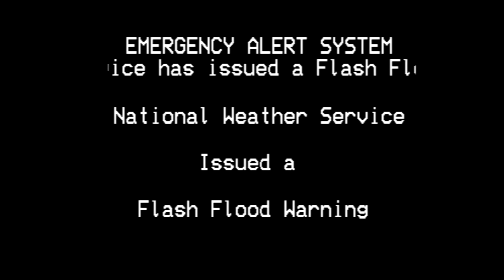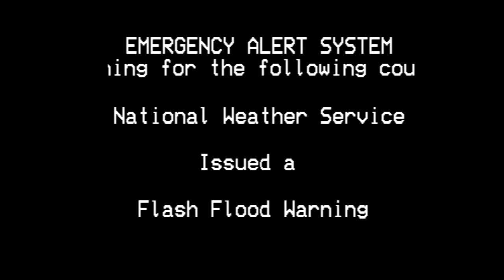EAS - We finally have another mock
The IntelliSTAR Emulator was used in this video. Here's the link to it to use it in your mocks